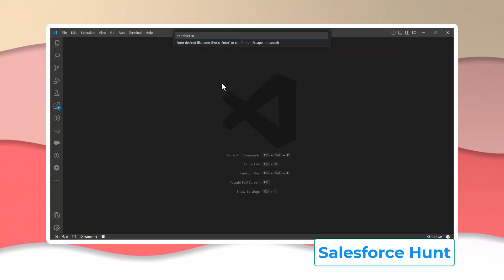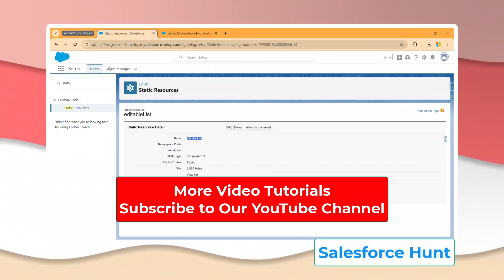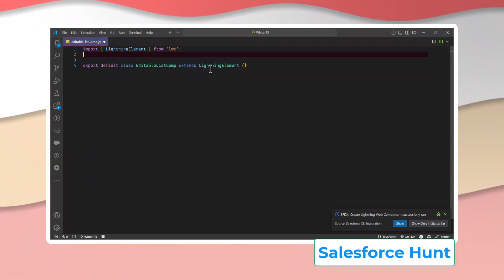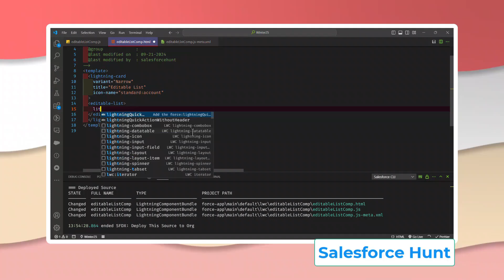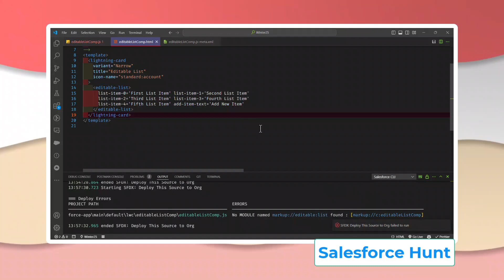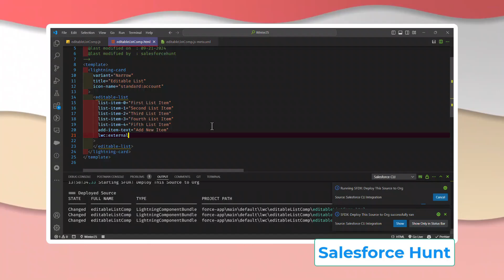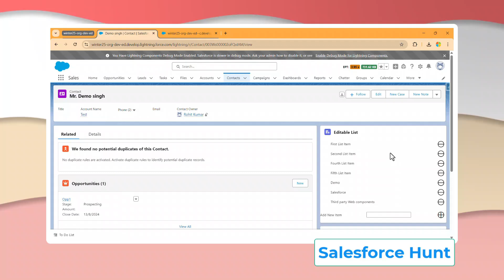Third-Party Web Components in LWC (BETA) | @SalesforceHunt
Hello Everyone,
In this video, we'll explore Salesforce’s exciting new BETA feature: integrating third-party web components directly into Lightning Web Components (LWC). Whether you’re looking to extend your app's functionality with external components or enhance user experiences, this guide has you covered!